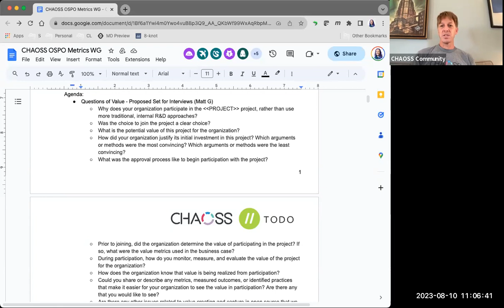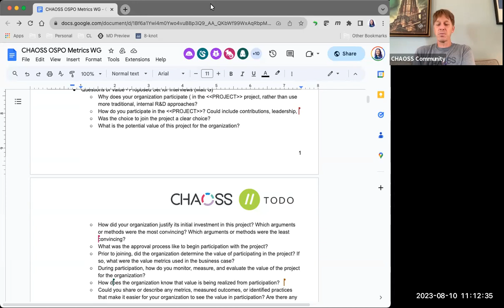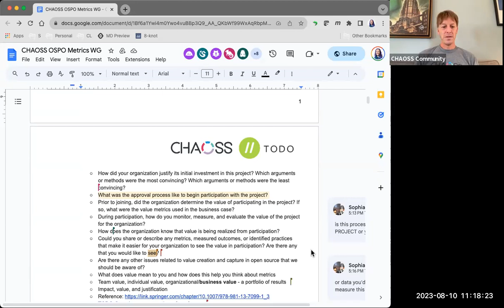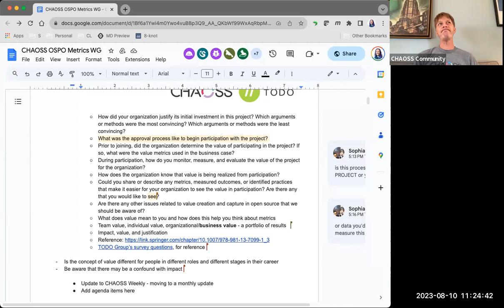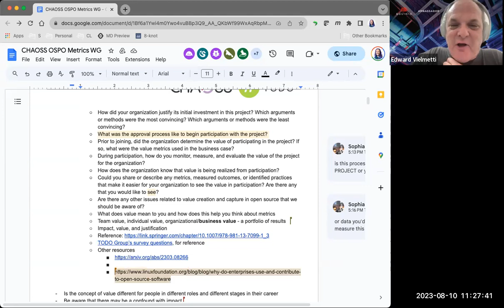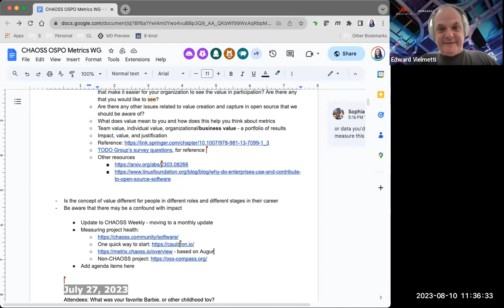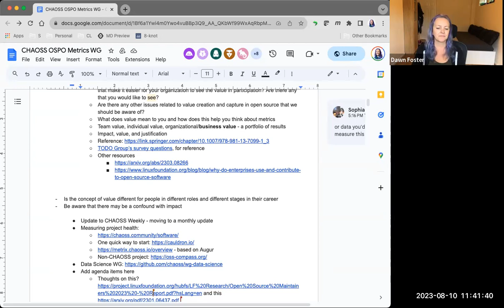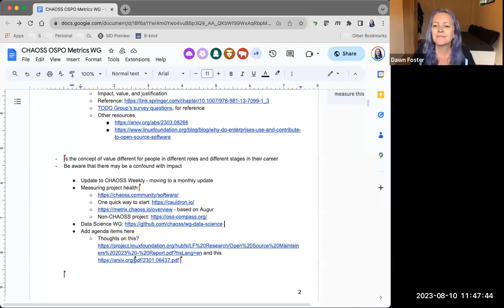CHAOSS OSPO Context Working Group Meeting - August 10, 2023